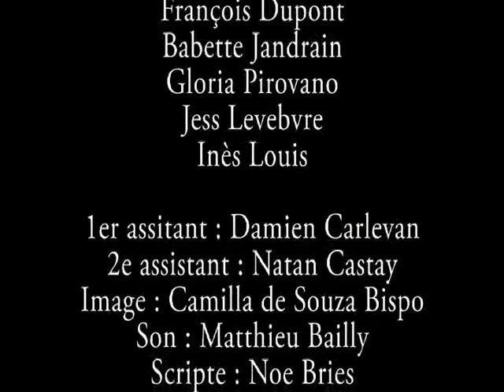L'oubli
Vous chez un comédien pour votre court métrage?